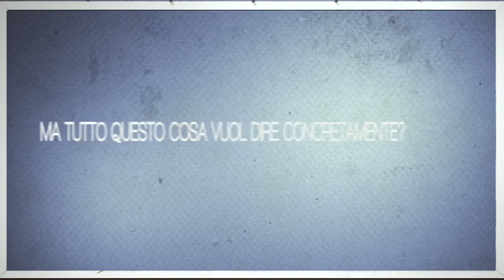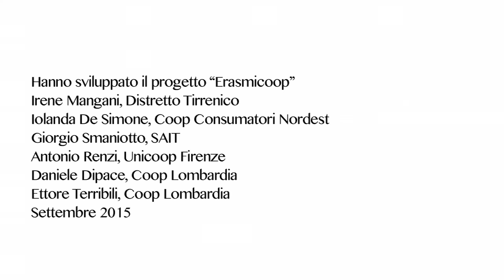Progetto Erasmicoop - Cittadinanza Cooperativa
Questo progetto è stato sviluppato da un gruppo di partecipanti nell'ambito del Percorso "Cittadinanza Cooperativa" di Scuola Coop.
"Alcuni anni fa diverse Cooperative europee cominciarono a credere e a puntare sulla valenza formativa degli scambi di lavoratori. Fu così che dalle nostre Cooperative italiane cominciarono a partire, per periodi di alcuni mesi, lavoratori destinati a studiare e sperimentare la Cooperazione inglese, svizzera, spagnola. Un nuovo spirito di cittadinanza cooperativa europea crebbe con il passare degli anni e la cultura mutualistica divenne più matura e solida ovunque. Scuola Coop scoprì le omologhe scuole di formazione all’estero e ciò favorì la qualità e quantità degli scambi. … Come? Non ne avete mai sentito parlare???!!!"